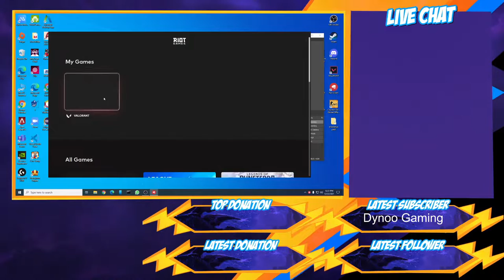!giveaway RS.1000 | #140 | KNOT GAMING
OFFICIAL LINK CHECK OUT; PC specification ;
 Processor : AMD Ryzen 5 1500X 3.5 GHz Quad-Core AM4 Processor
Motherboard : GIGABYTE A320M-S2H
Graphic Card : Gigabyte GTX 1650 OC 4GB
 RAM : HyperX Fury Black 8 GB CL15 DIMM DDR4 2400 MT/s
Monitor : Samsung 23.5 inch (59.8 cm) Curved Gaming LED Backlit Computer Monitor
Keyboard : ZEBRONICS TRANSFORMER MOUSE AND KEYBOARD COMBO
Mouse : Logitech G102 2nd gen lightsync (white)
Mic & Headphones : Wright WR 800 condenser mic  ,  RED GEAR HEADPHONES